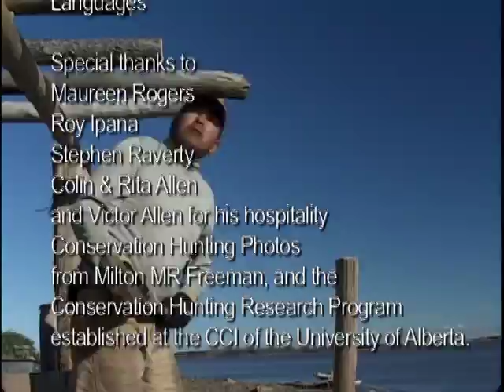07 07 SUAANGAN Beluga Whaling on Baby Island